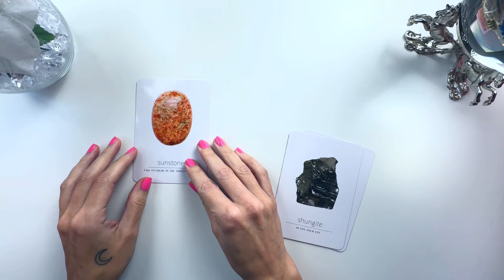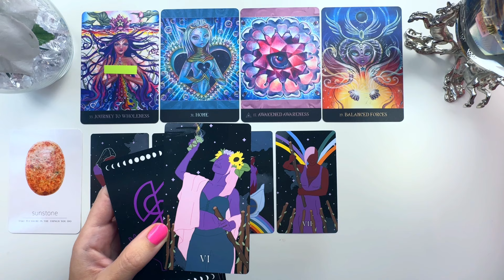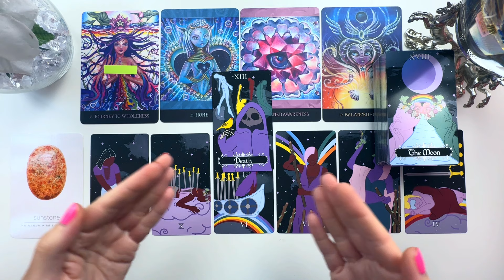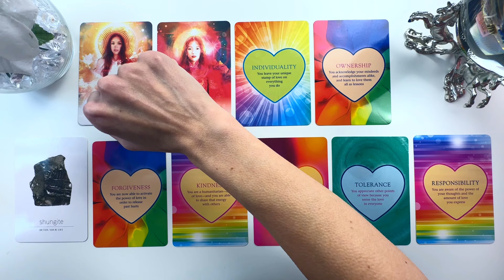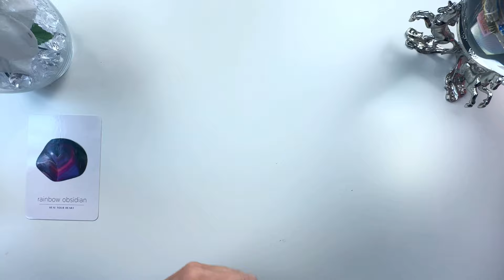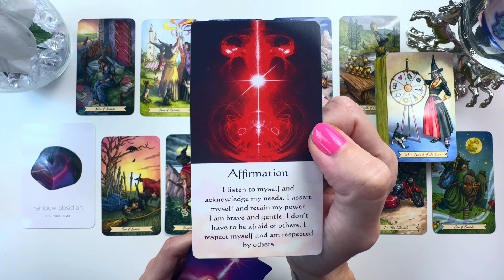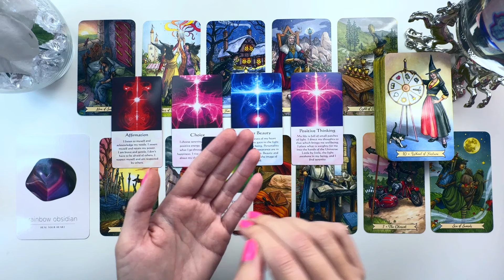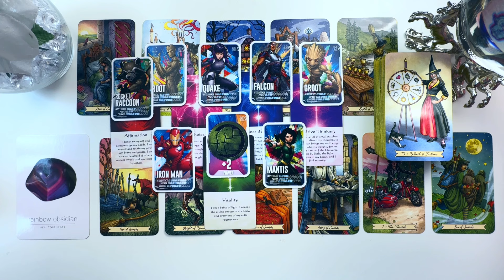Pick a Card ⭐️ YOU’RE MEANT TO LIVE A CAREFREE LIFE 🎁 (Tarot & Oracle Reading + Healing Activations)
⬇️Timestamps⬇️

Intro: 0:00

Group 1 Reading: 1:17

Group 2 Reading: 24:46

Group 3 Reading: 46:54

Or

 🦶🏻 🛌 Need help Grounding? 🌍 🌱
These are the bedsheets Spirit guided me to that have helped me stay grounded even when I can’t get outside